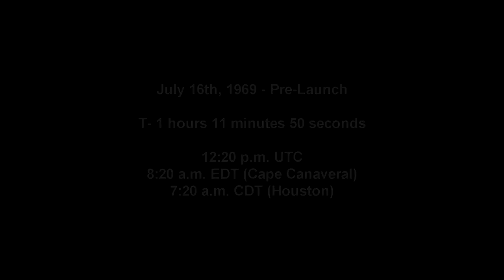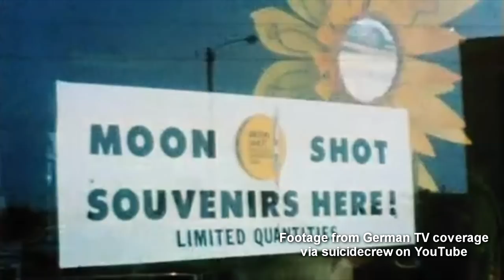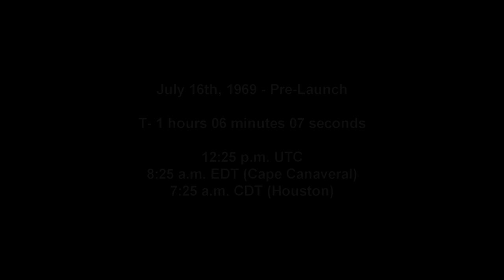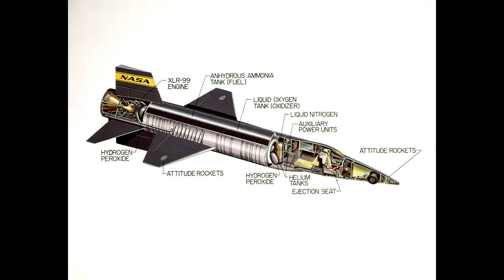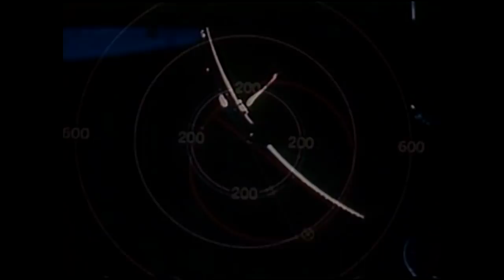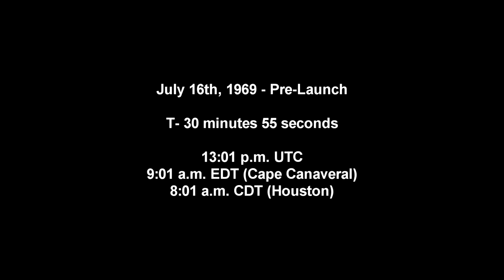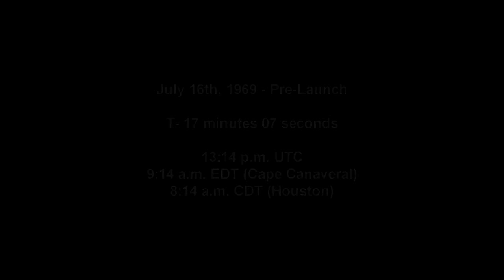Apollo 11 Complete Real-Time - T-1:41 to -0:17 - The Astronauts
In this second video of the Raiz Aerospace Apollo 11 50th Anniversary Commemoration, we see the events leading up to launch along with an interview with Neil Armstrong, Buzz Aldrin, and Michael Collins along with short biographies of each of them.